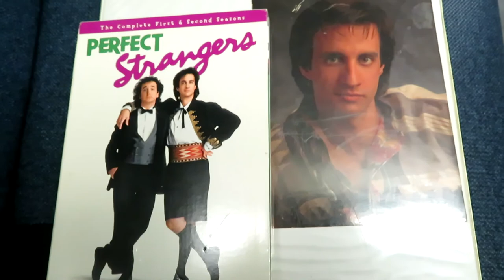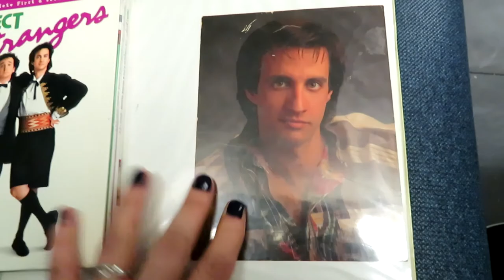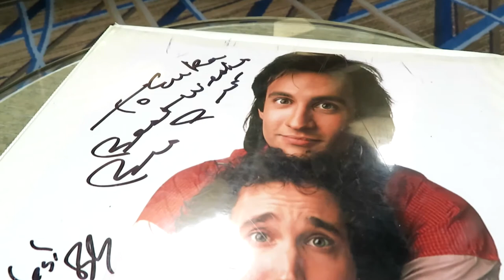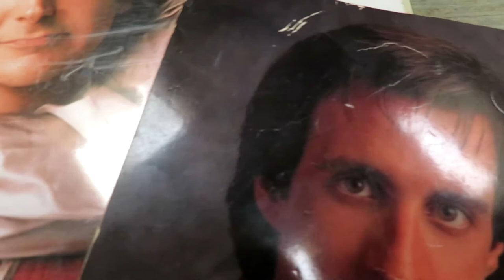Chiller Theatre/Meeting "Perfect Strangers."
Perfect Strangers was my favorite TV show growing up, so I wouldn't have traveled so far or spent so much on just anyone. I couldn't film the photo op or the autograph photos, so they're at the end. Gotta love when Mark sees me filming and points at me (3:30)! What a surreal experience. The video is mainly me low-key stalking their table, trying to figure out how the whole thing worked.

Don't be ridiculous!